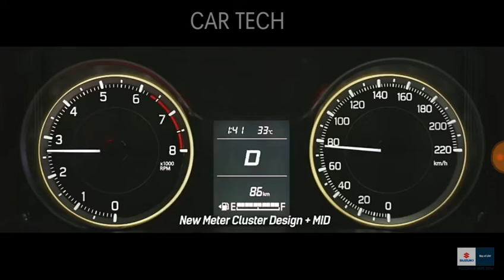2018 New Ertiga Coming Soon